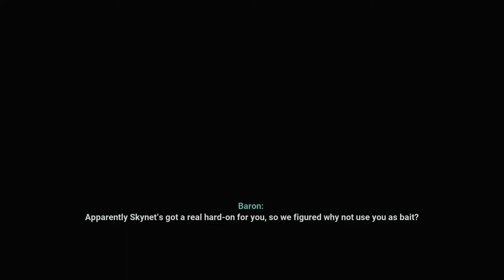TERMINATOR: RESISTANCE - ENHANCED EDITION - PS5 Walkthrough - PART 6 - HUNTING SEASON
Terminator Resistance - Enhanced Edition Gameplay Walkthrough Part 6 includes the missions...

Members Of The Resistance
Hunting Season
Radio For Ryan
Find Mack
Erin's Husband

This no commentary HD walkthrough for Terminator Resistance - Enhanced Edition available on PC PlayStation 4 Xbox One PlayStation 5 Xbox Series X|S will include the Full Game Main Campaign Story Missions Side Missions Collectibles Cutscenes Gameplay and Ending.